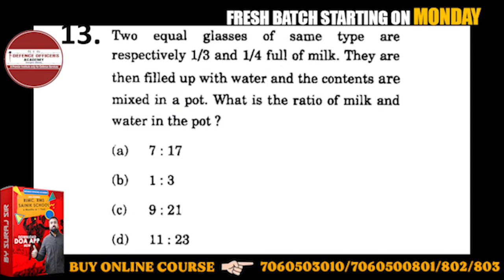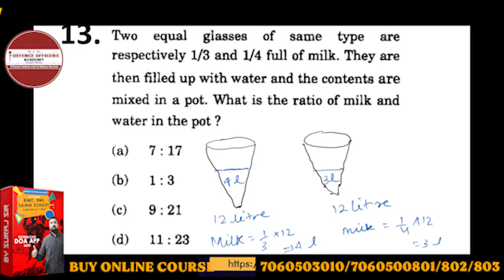Two equal glasses of same type are respectively 1/3 and 1/4 full of milk.....